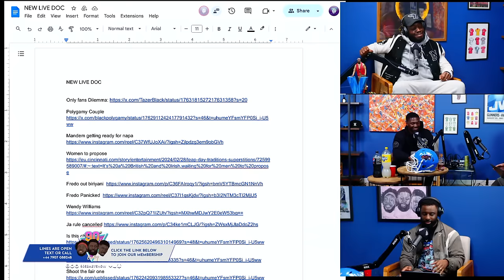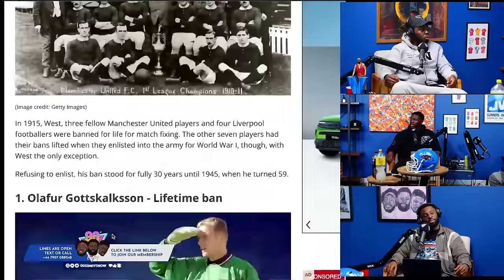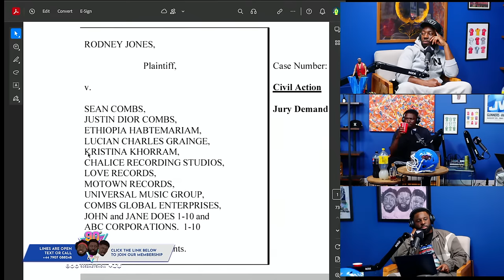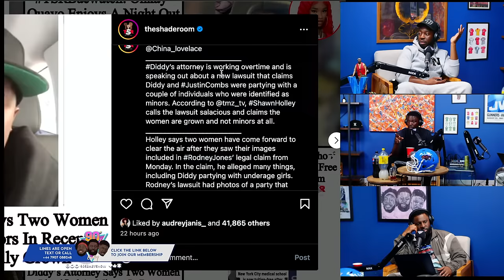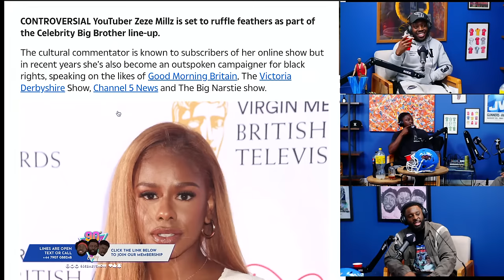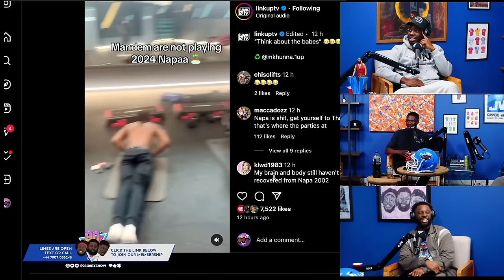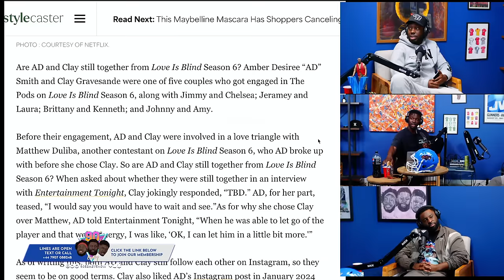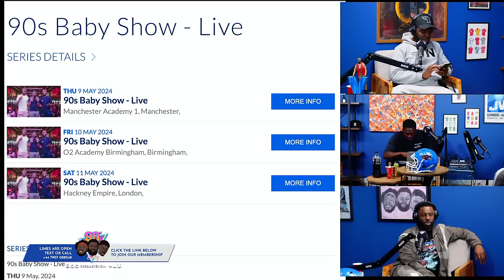PAUL POGBA BURIES HYENA AT OLD TRAFFORD | 90s Baby Live Stream